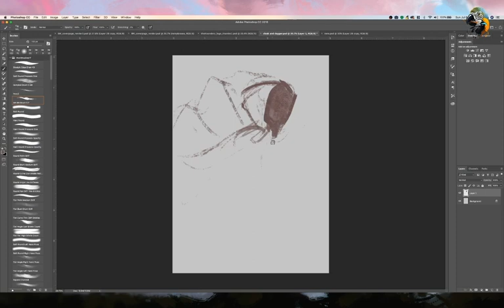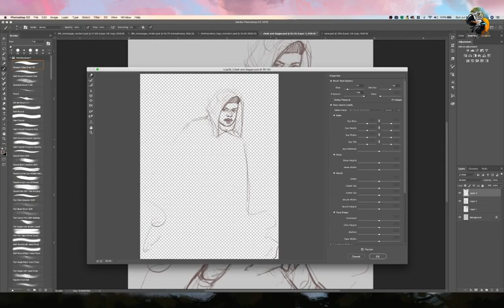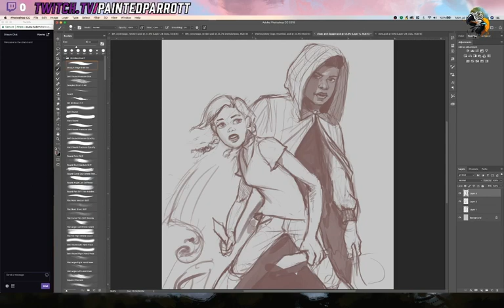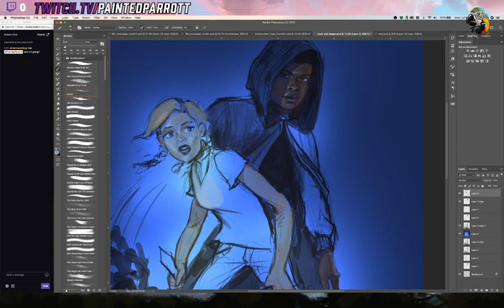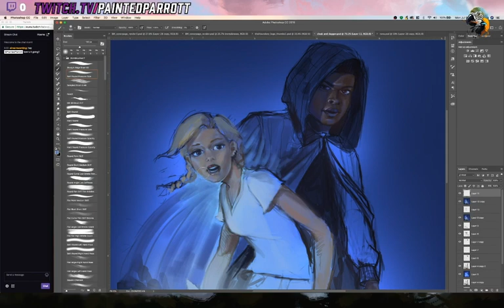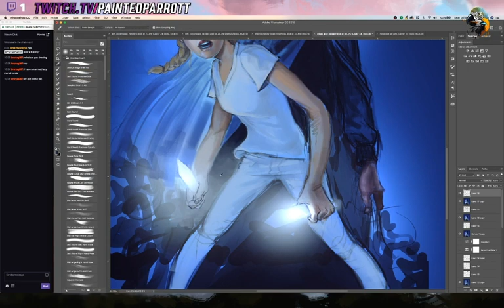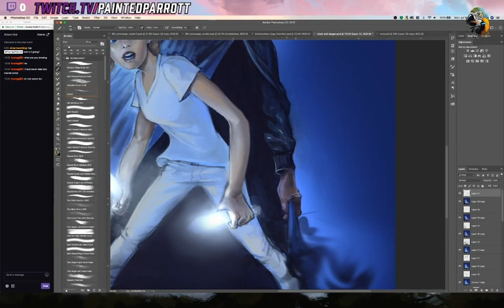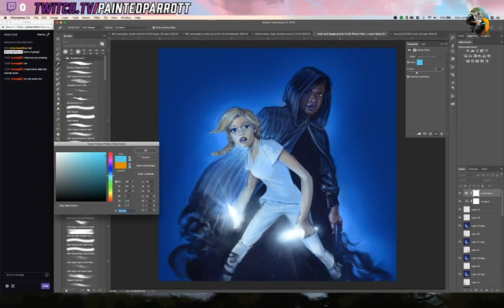CLOAK AND DAGGER - SPEEDPAINT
Marvel's Cloak and Dagger from the new TV show on Freeform. Painting at 700% real time. Photoshop CC. Wacom IntuosPro.

• Free Rap Instrumental - Get Lost (NO COPYRIGHT)